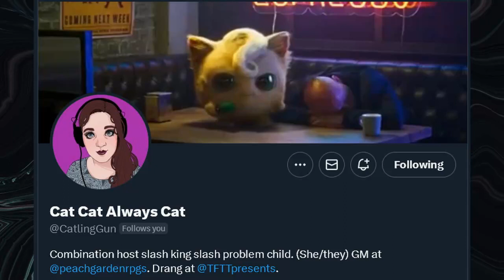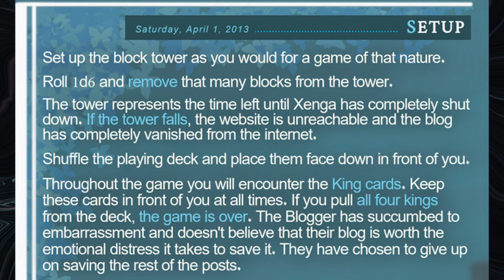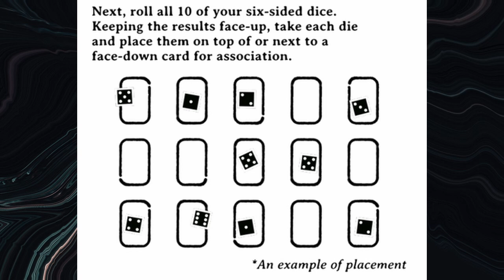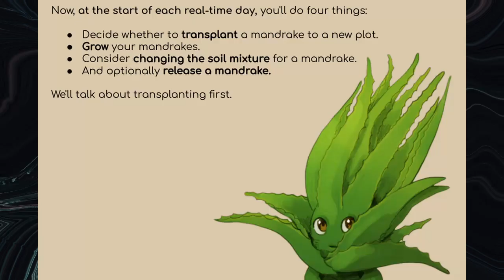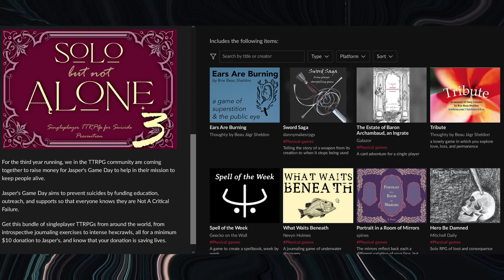Solo But Not Alone 3: My Five Favorites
To spread the word about Cat McDonald's "Solo but not Alone" bundle, I've highlighted some of my favorites from its nearly 150-game selection. Links to those games, and the bundle itself, are below: